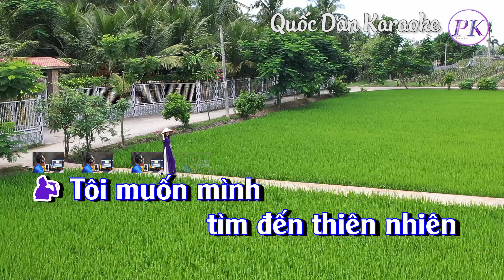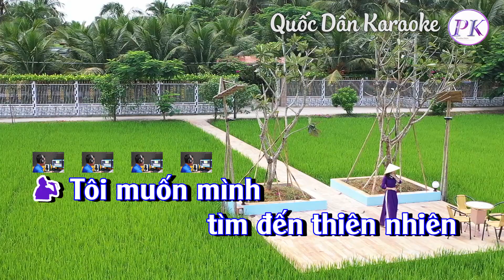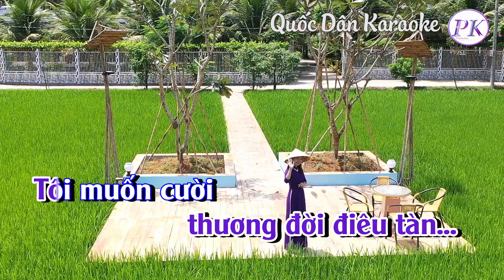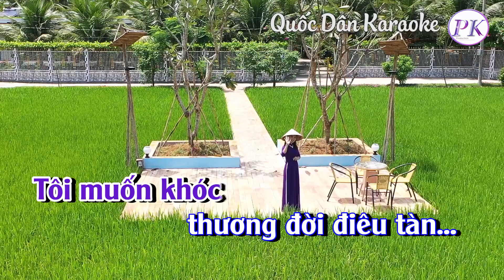Karaoke Tôi Muốn | Bossa Nova | Tone Nam (F,Tp:115) | Quốc Dân Karaoke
✪ Lyrics:
Tôi muốn mình
 tìm đến thiên nhiên
Tôi muốn sống
như loài hoa hiền
Tôi muốn làm
một thứ cỏ cây
Vui trong gió
và không ưu phiền

Tôi muốn mọi người
 biết thương nhau
Không oán ghét
không gây hận sầu
Tôi muốn đời
 hết nghĩa thương đau
Tôi muốn thấy
 tình yêu ban đầu...

Em có thấy
 hoa kia mới nở
Trong giây phút
nhưng đẹp tuyệt vời
Như hạnh phúc
 thoáng qua mất rồi
Giờ đâu còn
tìm được nét vui

Tôi muốn thành
loài thú đi hoang
Tôi muốn sống
như loài chim ngàn
Tôi muốn cười
 vào những khoe khoang
Tôi muốn khóc
thương đời điêu tàn...